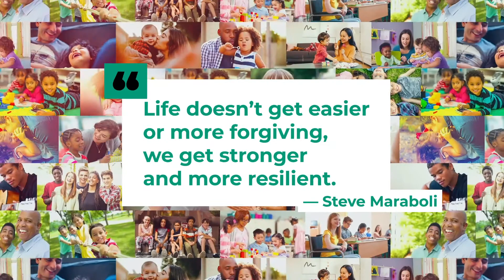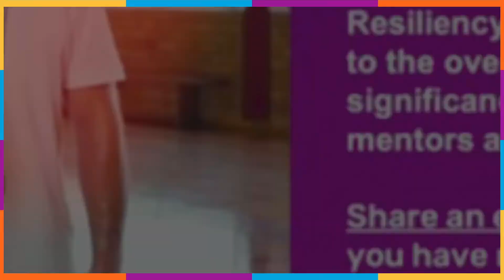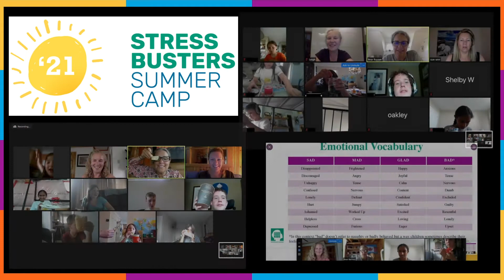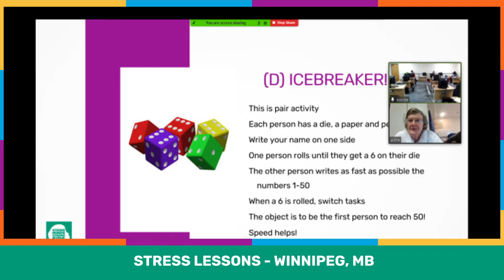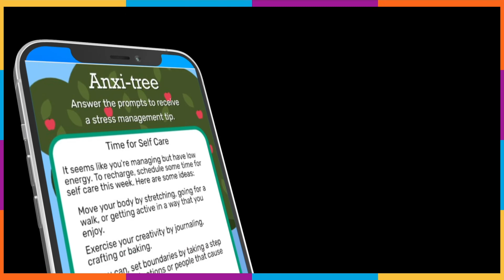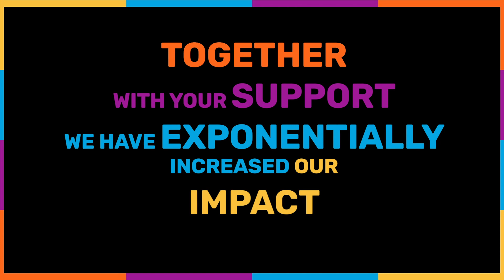Year In Review 2021